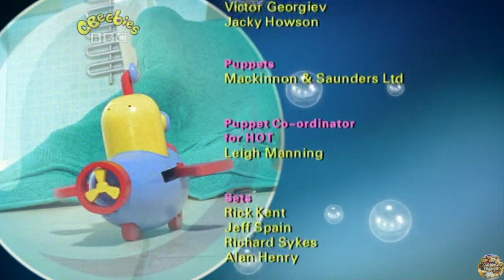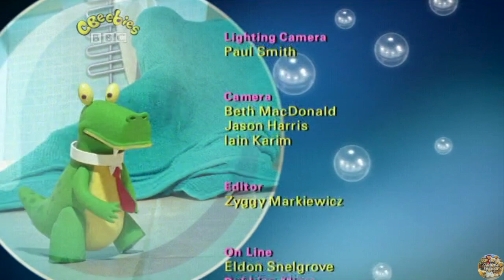CBeebies | Rubbadubbers - S02 Episode 12 (Sheriff Terrence)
*Dug out of my archive :)
CBeebies Bedtime Hour airing of Rubbadubbers.

Animated series for pre-school children set in a magical bathroom.
In this episode:
Terrence makes his own rules but runs into trouble when his own rules get the better of him.

Original air date: 18th March 2003